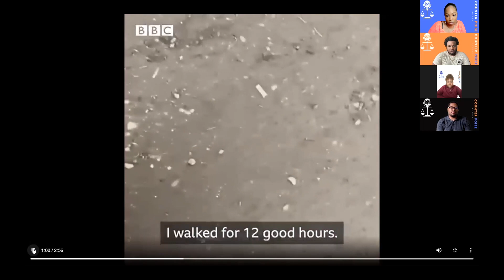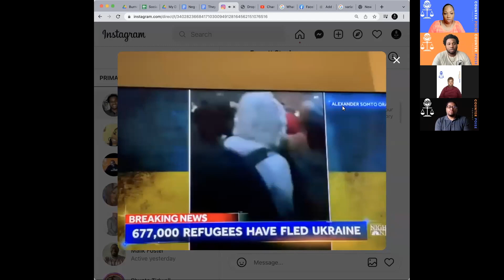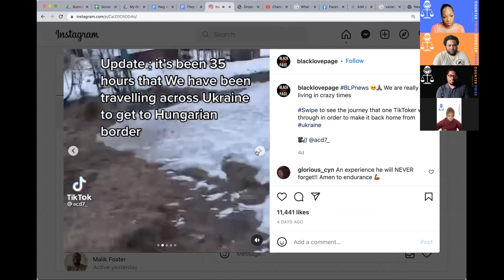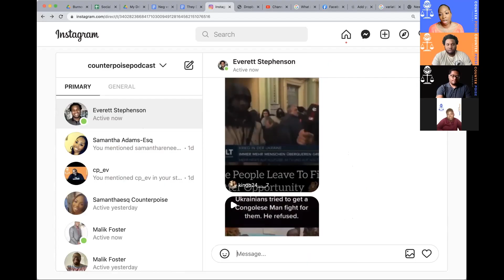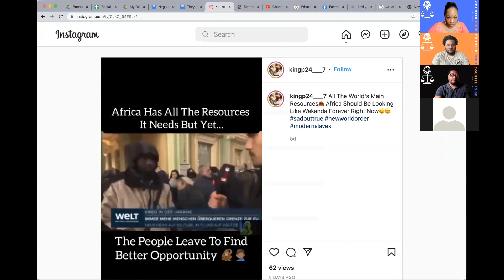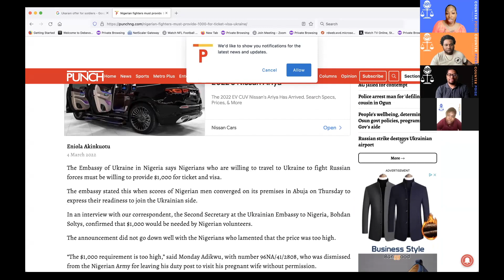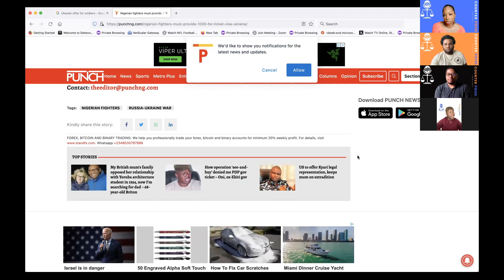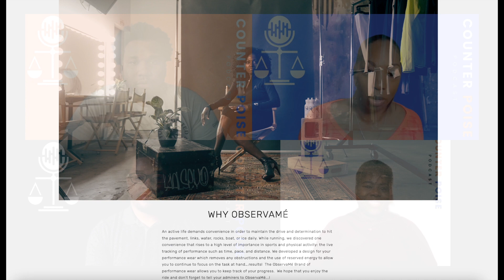They Don't Really Care About Us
This week we discuss the treatment of individuals within the Black diaspora descendants and their treatment by other countries worldwide.

Song: Heaven SENT
Artist: S. TRU-Mentalz
Licensed By: Airbit Distribution, Ltd.